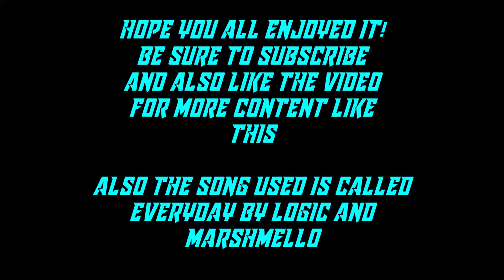EVERYDAY - Fortnite Battle Royale Montage (LOGIC & MARSHMELLO)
Hey Guys And Gals I Hope You Enjoyed The Montage If You Did Leave A Like And Subscribe To The Channel Also Click The Bell For Post Notifications But Were Aiming For 10 Likes For The Next Montage

What I use To Edit/Record:
Action Recorder
Shotcut Editor

The WCN Members:
JCHCW23
UNSTOPPABLEPR
OEAB
WINTER
SHADOWKING
TOXICITY
LULU
BLOCKBUSTER2323
MURPH
NC
A L P H I E
OEAB
NINJAINABLUEHOOD
QUITS
LUSYWOLF
SKRT_TOXIC
ACKABLAIR
TREYBY
HIPPO

Song Used In Video: Logic - Everyday

Hope You Had A Great Time! See Ya And Have A Great